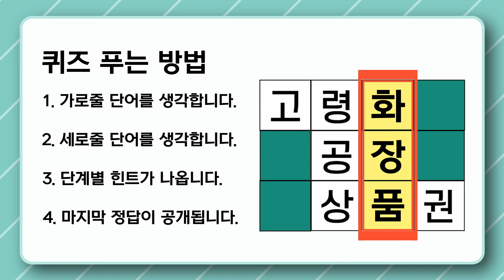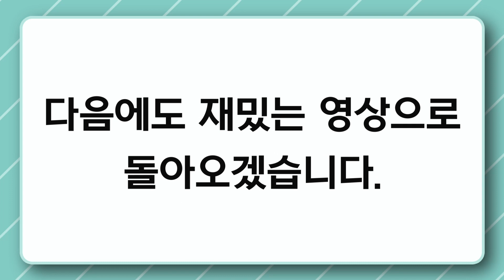[가로세로단어찾기] 퀴즈를 통해 치매 예방하는 뇌 훈련 방법! 두뇌 활성화 [퀴즈,단어찾기,치매테스트,치매예방,치매예방퀴즈,기억력강화,집중력강화,두뇌퀴즈,가로세로낱말퀴즈,단어퀴즈]